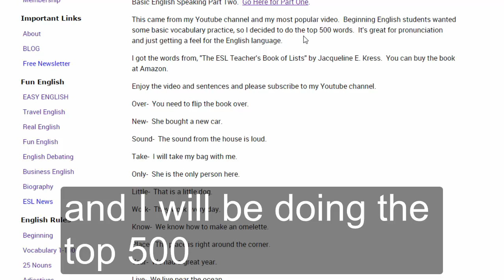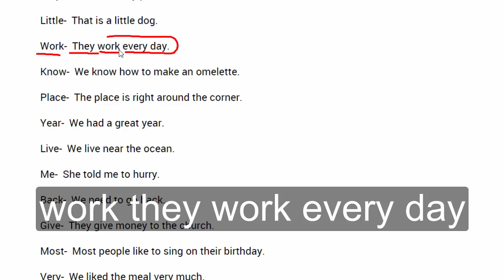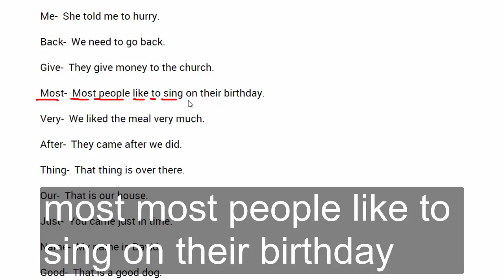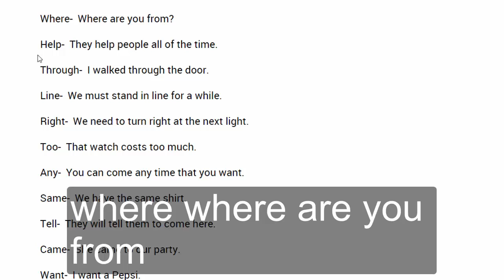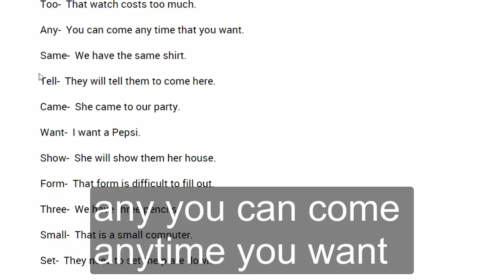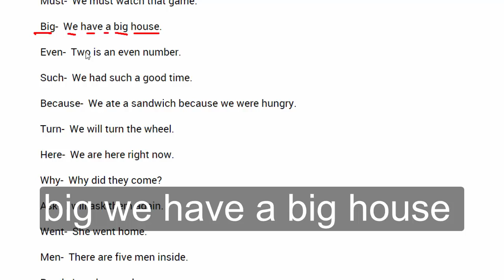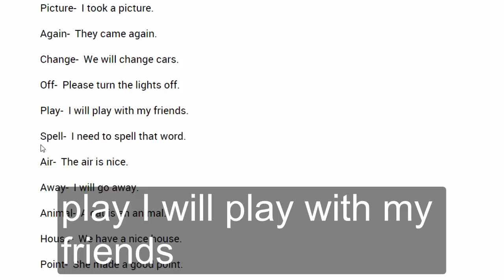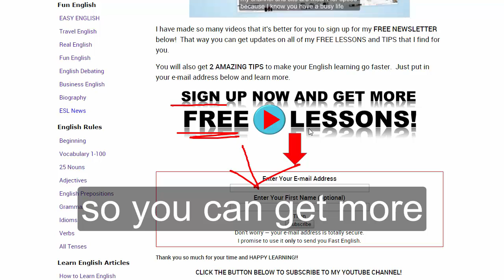Basic English Speaking 2: Words 101 to 200 for Beginning Students. Great for Pronunciation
The Basic English Speaking Series is great for beginning English students who want to learn the most frequently used words. for more free English lessons.

Here is what you'll learn in the video lesson:

Over-  You need to flip the book over.

New-  She bought a new car.

Sound-  The sound from the house is loud.

Take-  I will take my bag with me.

Only-  She is the only person here.

Little-  That is a little dog.

Work-  They work every day.

Know-  We know how to make an omelette.

Place-  The place is right around the corner.

Year-  We had a great year.

Live-  We live near the ocean.

Me-  She told me to hurry.

Back-  We need to go back.

Give-  They give money to the church.

Most-  Most people like to sing on their birthday.

Very-  We liked the meal very much.

After-  They came after we did.

Thing-  That thing is over there.

Our-  That is our house.

Just-  You came just in time.

Name-  My name is David.

Good-  That is a good dog.

Sentence-  She wrote a long sentence.

Man-  That man is very big.

Think-  I think I will eat steak tonight.

Say-  They say we should read more.

Great-  You have a great car.

Much-  How much does that cost?

Before-  You should eat a good breakfast before school.

Mean-  She has a mean cat.

Old-  I am an old man.

Boy-  The boy is happy in school.

Follow-  I need to follow them.

Also-  She is also learning English.

Around-  She drove around the building.

Where-  Where are you from?

Help-  They help people all of the time.

Through-  I walked through the door.

Line-  We must stand in line for a while.

Right-  We need to turn right at the next light.

Too-  That watch costs too much.

Any-  You can come any time that you want.

Same-  We have the same shirt.

Tell-  They will tell them to come here.

Came-  She came to our party.

Want-  I want a Pepsi.

Show-  She will show them her house.

Form-  That form is difficult to fill out.

Three-  We have three pencils.

Small-  That is a small computer.

Set-  They need to set the plate down.

Put-  She put her foot down.

End-  The end is coming.

Does-  She does not like spinach.

Another-  We had another friend come by.

Well-  He did very well.

Large-  She drank a large Coke.

Must-  We must watch that game.

Big-  We have a big house.

Even-  Two is an even number.

Such-  We had such a good time.

Because-  We ate a sandwich because we were hungry.

Turn-  We will turn the wheel.

Here-  We are here right now.

Why-  Why did they come?

Ask-  I will ask them again.

Went-  She went home.

Men-  There are five men inside.

Read-  I read every day.

Need-  I need to eat.

Land-  The land is expensive.

Different-  They have a different opinion.

Home-  I will go home.

Us-  She bought us dinner.

Move-  They will move home.

Try-  I will try again.

Kind-  She is a kind person.

Hand-  Her hand is big.

Picture-  I took a picture.

Again-  They came again.

Change-  We will change cars.

Off-  Please turn the lights off.

Play-  I will play with my friends.

Spell-  I need to spell that word.

Air-  The air is nice.

Away-  I will go away.

Animal-  A cat is an animal.

House-  We have a nice house.

Point-  She made a good point.

Page-  Please write on the page.

Letter-  She wrote a nice letter.

Mother-  My mother is here.

Answer-  She gave a good answer.

Found-  I found my keys.

Study-  I study every day.

Still-  She is still at home.

Learn-  I will learn about a new book.

Should-  We should go home.

American-  She is an American.

World-  The world is small.

David Claussen

Изучение английского языка  aprender Inglés   تعلم اللغة الإنجليزية   学习英语    apprendre l'anglais  Englisch lernen    अंग्रेजी सीखना      elsajátítani az angol nyelvet  belajar bahasa Inggris   imparare l'inglese   英語を学ぶ   영어 학습  học tiếng Anh   англи хэл сурах  İngilizce öğrenin   เรียนภาษาอังกฤษ